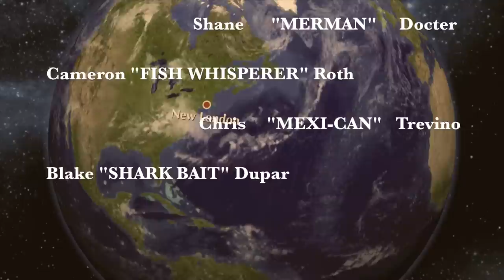Spear Fishing in New England, Fall 2011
Spear fishing while stationed at Naval Submarine Base, New London, CT.